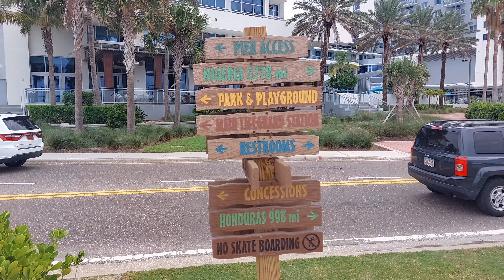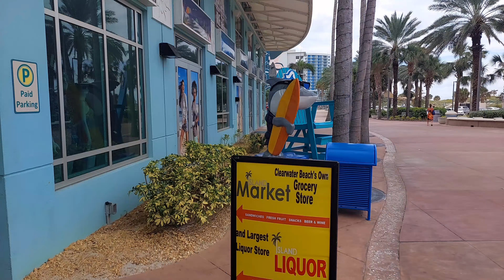🏖️ Clearwater Beach, Florida: Your Ultimate White Sand Paradise 🌅 Gulf Coast 🌞 Virtual Beach Walk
Save money without sacrificing convenience! Our cozy suite in Kissimmee offers a stunning water view and is just 20-25 minutes from Disney World, Universal Studios, and more.

Wake up to breathtaking sunrises and lake views! Enjoy a peaceful retreat after a fun-filled day at the parks.

🌴 Welcome to Clearwater Beach, Florida! 🏖️

Join me on a virtual tour of Clearwater Beach, one of the top-rated beaches in Florida! Known for its pristine white sand 🏝️, crystal-clear waters 🌊, and abundant sunshine ☀️, Clearwater Beach is a must-see destination for travelers seeking the ultimate Florida beach experience. Whether you're here to relax, enjoy the vibrant local scene, or soak up the natural beauty of the Gulf Coast, this video captures it all.

🌟 What to Expect in This Video:

    Stunning views of Clearwater’s famous white sand beach and the Gulf of Mexico 🏖️
    A glimpse into the local beach life—explore nearby shops, restaurants, and more 🍹🍔
    Highlights of Pier 60, Clearwater's iconic pier, and its lively entertainment scene 🌅
    Breathtaking sunsets that make Clearwater Beach one of the best spots to watch the sun dip into the ocean 🌇